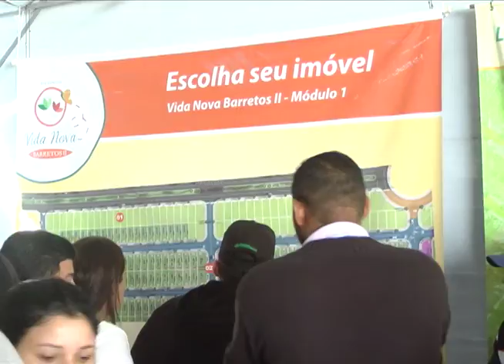ESCOLHA LOTES CASAS